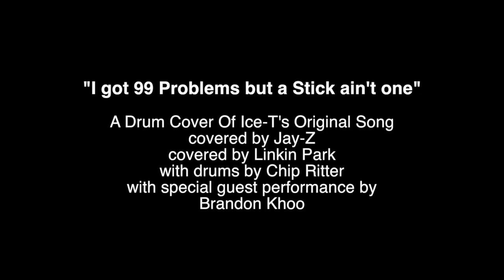99 Problems ICE-T Jay-Z Drum Cover Chip Ritter + Brandon Khoo